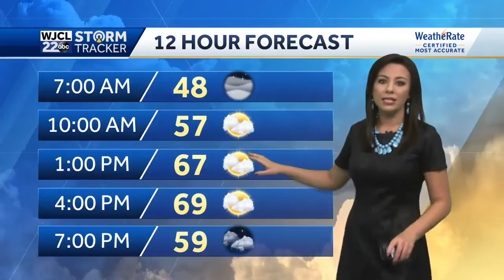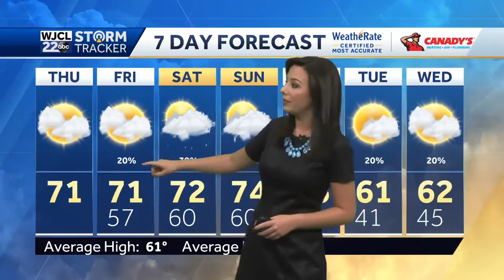Cool start but warm afternoon